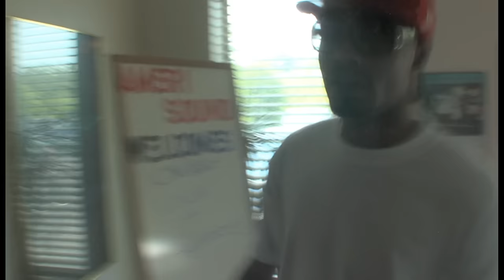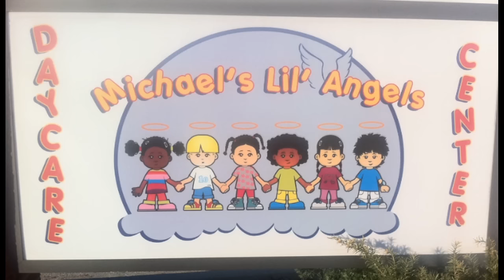Cheddar Cheese Letter to Mike D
Cheddar cheese Official Video Letter To Mike D,
Directed by Rob B Smooth